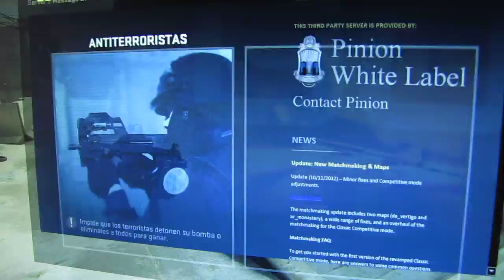Counter-Strike: Global Offensive (קאונטר סטרייק: התקפה גלובלית)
(קאונטר סטרייק: התקפה גלובלית) גרסה חדשה ראשונה למשחק הפעולה מרובה המשתתפים הפופולרי מאז השקת Counter-Strike: Source בימי יציאת Half-Life 2. כולל מנוע משודרג לצד יותר נשקים, מצבי משחק יותר מגוונים ומרכיבי קהילה מפותחים יותר.
Counter-Strike: Global Offensive הוא משחק מרובה משתתפים מבוסס צוותים בגוף ראשון. המשחק מפותח על ידי החברה Valve Corporation, ו - Hidden Path Entertaintment, ומופץ על ידי Valve Corporation. המשחק הוא הרביעי במספר בסדרת Counter-Strike, לא כולל את Counter-Strike Neo ו-Counter-Strike Online.

המשחק זמין לפלטפורמות Microsoft Windows, Mac OS X, PlayStation 3, Xbox 360, והוא נחשב כמעין "חידוש" למשחקים הקודמים בסדרה, וכולל את כל המפות ומצבי המשחק מהמשחקים הקודמים, כאשר כל מפה ופריט עוצבו מחדש, ומכניקת המשחק שונתה כמעט לגמרי. כמו משחקים קודמים בסדרה, המשחק תומך בסטטיסטיקות שחקנים, הישגים, אפשרויות לעיצוב המשחק והוספת תוכן מותאם אישית (מפות, דמויות, נשקים, מצבי משחק (הבאים כחלק ממודים וכדומה). בנוסף, המשחק צפוי לתמוך גם בשירות "שידוך" שחקנים למשחקים על-פי רמת המשחק שלהם.

מצב משחק בין-פלטפורמות היה מתוכנן בין Microsoft Windows ו-Mac OS X, לבין PlayStation 3. בשלב זה של הפיתוח הוחלט להשהות את אפשרות המשחק בין-פלטפורמות, מהסיבה שהעדכונים בין המחשב לקונסולות שונים, ובדרך כלל העדכונים לקונסולות יוצאים מאוחר יותר מהמחשב, מה שעלול לגרום לבעיות.[2]
בדיוק כמו המשחקים הקודמים בסדרה, Counter-Strike: Global Offensive מכיל את המצב הקלאסי, אשר כולל שתי קבוצות: קבוצת האנטי טרוריסטים (במשחק: "Counter-Terrorist") המבוסס על קבוצות ביטחון פנים מרחבי העולם כגון הFBI, הS.W.A.T, ועוד.. וקבוצת הטרוריסטים (במשחק: "Terrorists"). במשחק קיימים מספר מצבי משחק, ולכל מצב סט מפות משלו. 4 מצבי משחק קיימים: Classic Casual - המצב הקלאסי מהמשחקים הקודמים המתחלק להצלת בני ערובה ונטרול פצצה, Classic Competitive שהוא בעצם המצב הקלאסי רק שפה "אש חברותית" עובדת, טים קוליז'ן מופעל, ויש לקנות את ערכת הנטרול וקסדת הדשוטים. במצב המשחק נטרול פצצה, מטרת הCT (קאונטר טרוריסטים) היא למנוע מהטרוריסטים להטמין פצצה, ו\או לנטרל אותה; במצב המשחק הצלת בני ערובה, מטרת הCT היא להציל בני ערובה שבידי הטרוריסטים, וכדומה.[3] בנוסף, המשחק מאפשר לשחקנים בעלי ידע בתכנות בשפת Pawn לתכנת מצבי משחק חדשים.

לפני תחילת כל סיבוב, השחקנים מקבלים בדרך כלל מספר שניות לרכישת נשקים וציוד מכסף אותו הרוויחו בסיבובים קודמים. פעולות כמו הריגת אויבים וביצוע משימות מוסיפות לשחקן כסף. מצד שני, קיימות פעולות שמורידות לשחקן כסף, כמו הריגת חבר קבוצה. בסוף כל סיבוב כל שחקן מקבל סכום כסף נוסף, והשחקנים בקבוצה המנצחת אף מקבלים בונוס.

במשחק החדש, Counter-Strike: Global Offensive, לא נעשו שינויים גדולים וקיצוניים במשחקיות, אלא נוספו כלי נשק חדשים (כגון: בקבוק תבערה[4]), המפות מהמשחקים הקודמים בסדרה נשארו אך חודשו, נוספו מצבי משחק חדשים ואפשרויות חדשות. המשחק משתמש בגרסה החדשה של המנוע Source Engine, ובנוסף, כלים חדשים זמינים למפתחים.
 (קאונטר סטרייק: התקפה גלובלית)

קאונטר סטרייק: התקפה גלובלית, Counter Strike: Global Offensive, משחקים, משחקי מחשב, משחקים לסוני, פלייסטיישן, אקסבוקס, קונטר סטרייק, גלובל אופנסיב